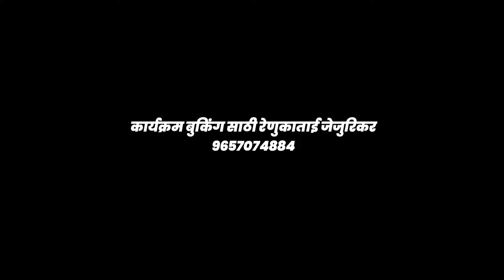रेणुकाताई शेंडगे यांच्या आवाजातून ऐका खंडोबा गित | Galyat Bandha Doral | खंडेराया गळ्यात बांधा डोरलं